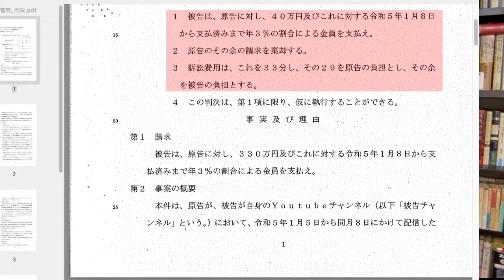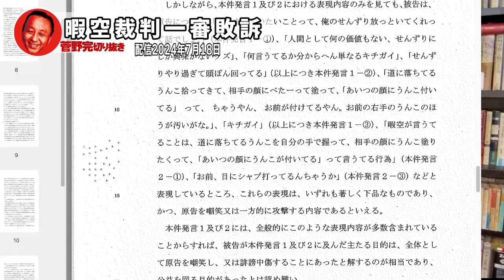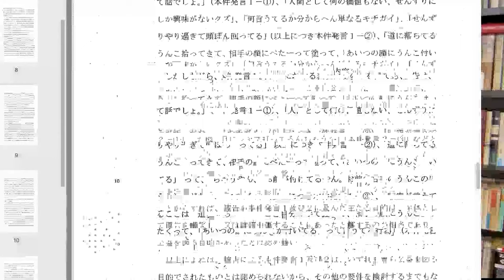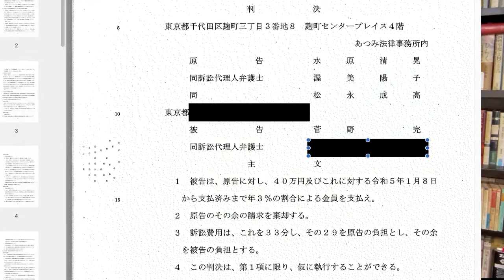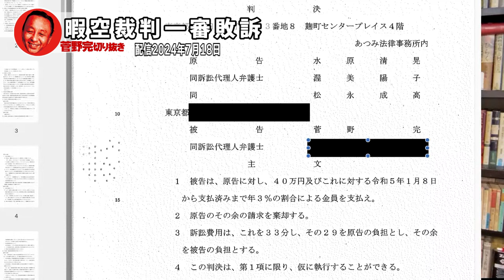暇空裁判。一審敗訴。控訴します【菅野完切抜】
7/18（木）朝刊チェック：産経新聞の分断工作

菅野完氏へのカンパはこちら
ゆうちょ銀行　018支店
普通口座　8508339　スガノタモツ

本家チャンネルの登録も切にお願いいたします！
平日の毎朝、「15分朝刊チェック」と解説（ライブ）が配信されます。

※このチャンネルの管理者は菅野氏ご本人ではありません（謝

水原清晃（みずはら きよてる）